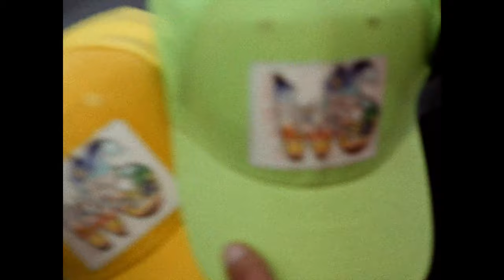Chrispi the Infallible - PRIME [Official Music Video]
PRIME is a prime example of what it sounds like to be both fun and poignant, determined and hopeful. This is further reflected when you hear the record in the context of the entire album. Chrispi the Infallible is no stranger to pushing creative boundaries. Very few artists blend easy-listening production with dense, compact storytelling as seamlessly as he does. Fans can expect nothing less from his debut LP, “'89 LIVE", now streaming everywhere.

A LoudKid Production:
Produced by: Alex Hinsch
Directed by: Soji Adenuga (@Sojigotit)
Written & Performed by: Chris Perdue, a.k.a Chrispi the Infallible